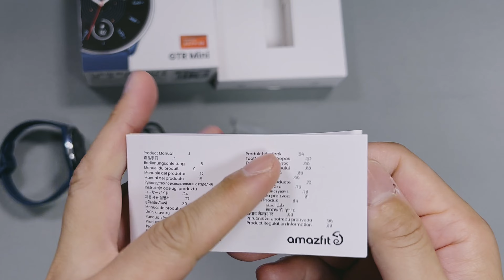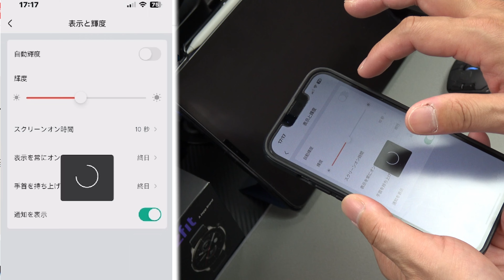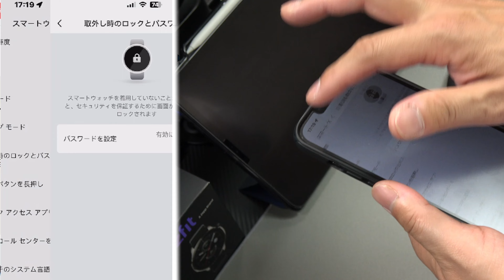【amazfit GTR mini】実際に使ってみた！ これは、コスパ良いぞ。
■amazfit GTR mini

☆特別クーボンコード☆
→ RminiGGC

曲：Distrion＆Alex Skrindo-Lightning [NCSリリース]
NoCopyrightSoundsが提供する音楽
無料ダウンロード/ストリーム：http：//
ウォッチ：http：//youtu.be/dM2hrLwdaoU